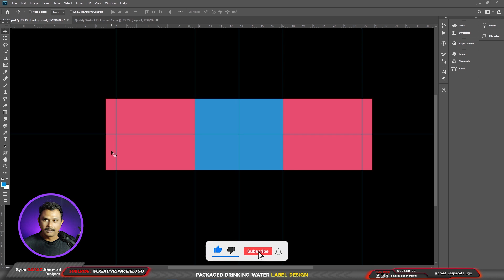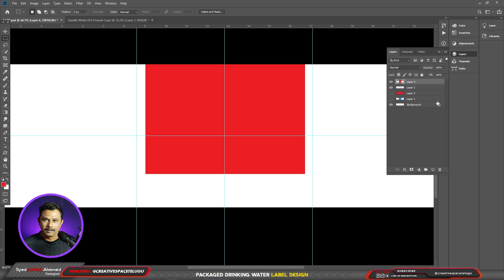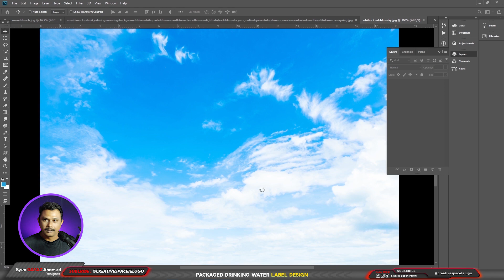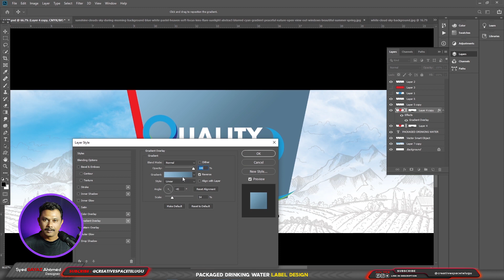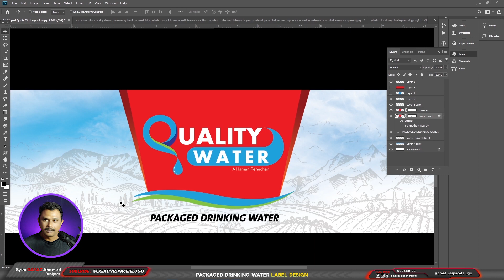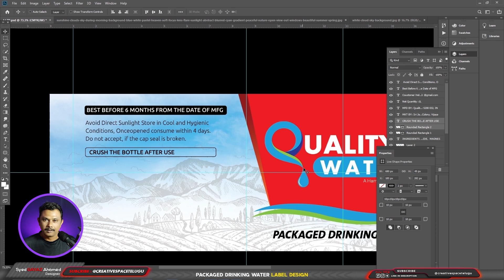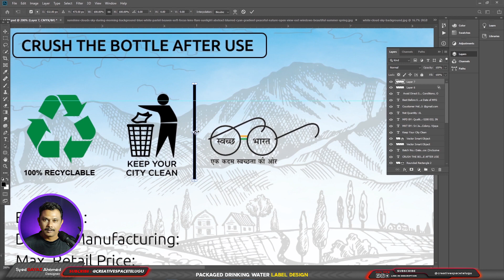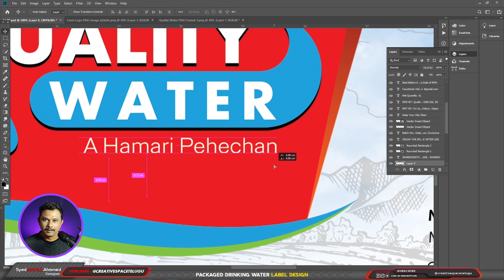Product Label Design in Photoshop - Telegu